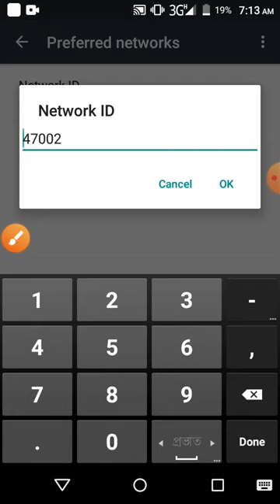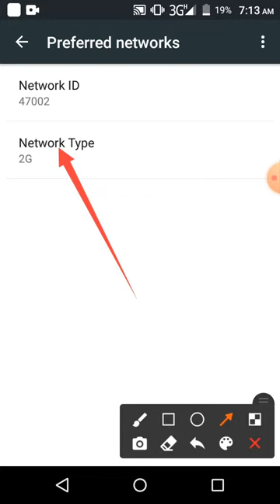Preferred Networks Setting On Symphony Phone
This video name is Preferred Networks Setting On Symphony Phone

# symphony # H175 # setting